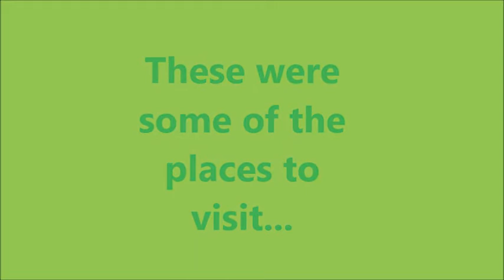travel to : limerick !!!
Best places to visit in the city of Limerick !